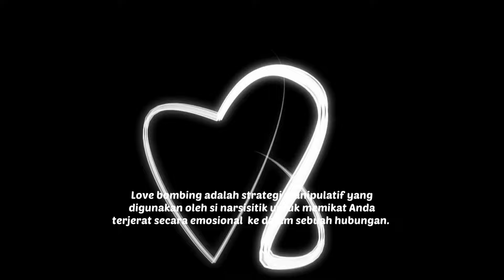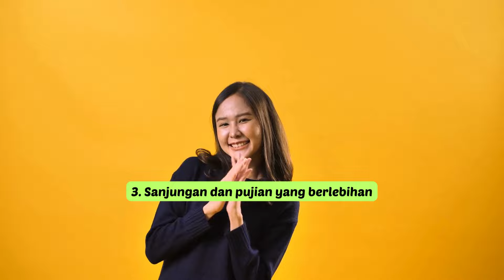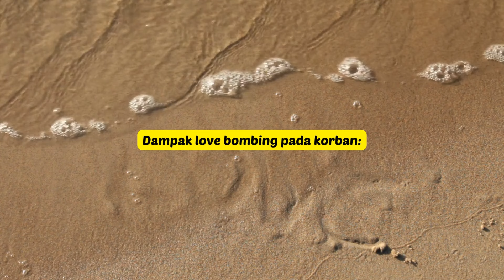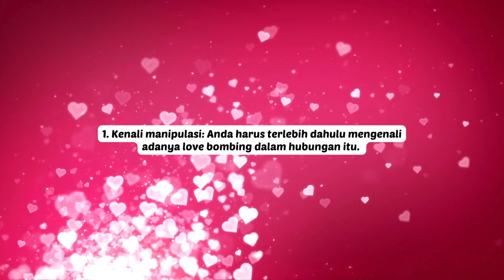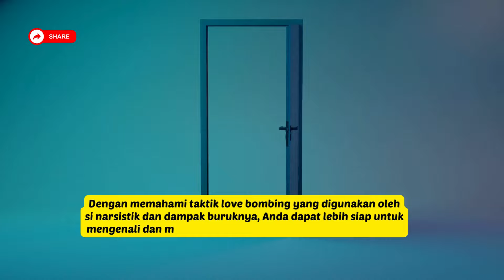STRATEGI JAHAT LOVE BOMBING DARI SI NARSISTIK : APA DAN BAGAIMANA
Love bombing adalah strategi manipulatif yang digunakan oleh si narsisitik untuk memikat Anda terjerat secara emosional  ke dalam sebuah hubungan. Dengan membanjiri Anda dengan cinta, hadiah, perhatian, dan sanjungan pada tahap awal hubungan, si narsistik memanfaatkan kerentanan Anda yang mencari kasih sayang dan persahabatan.

Bombardir ini diatur dengan hati-hati untuk menghancurkan batasan Anda, membuat Anda percaya bahwa Anda telah menemukan pasangan yang "sempurna". Namun, di balik kedok cinta ini terdapat agenda taktis yang jahat.

Video ini tentang beberapa taktik love bombing yang digunakan oleh si narsistik, dampaknya pada korban, dan 4 langkah untuk terbebas dari manipulasi love bombing.